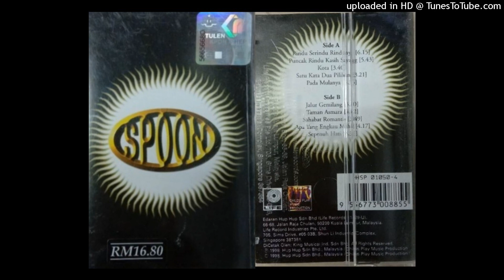Spoon - Jalur Gemilang (1998)